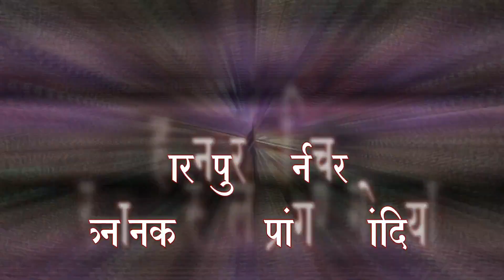Gondia आमचा राष्ट्रवाद म्हणजे धर्मनिरपेक्ष समाजवादी लोकतांत्रिक भारत ; पालकमंत्री नवाब मलीक